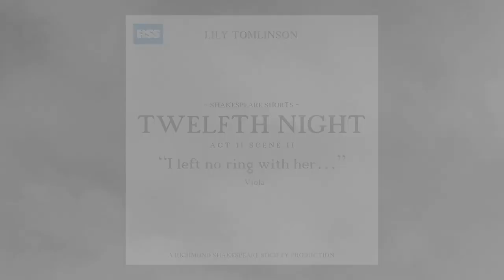"I left no ring with her..." | Twelfth Night | Richmond Shakespeare Society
Lily Tomlinson performs "I left no ring with her" from Twelfth Night: Act 2, Scene 2, by William Shakespeare. Part of RSS's Shakespeare Shorts, recorded in lockdown in April 2021.